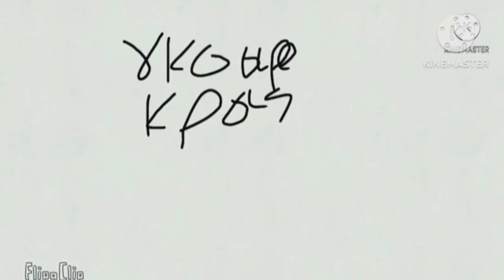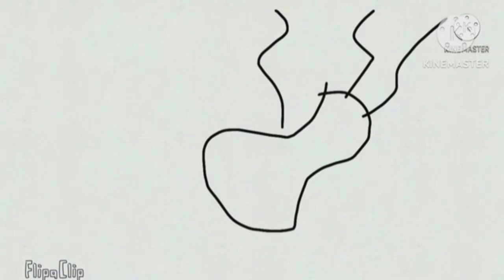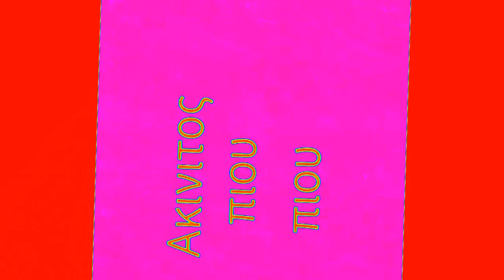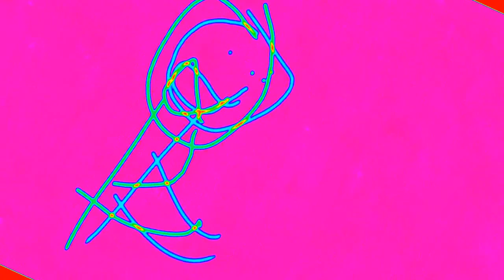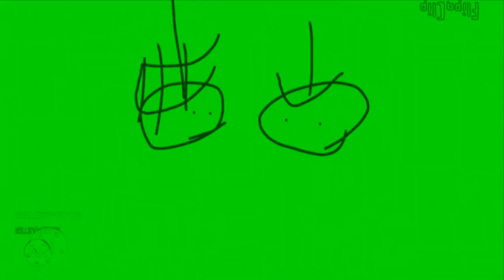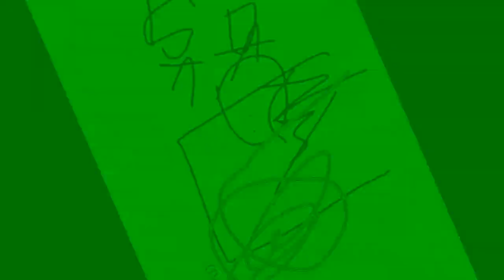I Accidentally Squared